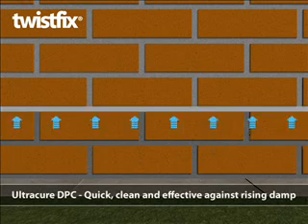Treating Damp in Walls - Quick, Clean & Effective Rising Damp Cure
Damp-Cure Kits are the quick, clean & safe choice for treating damp walls. Available to trade professionals and do it yourself enthusiasts, this animation shows how to treat rising damp using a damp proof injection treatment that requires no specialist equipment.